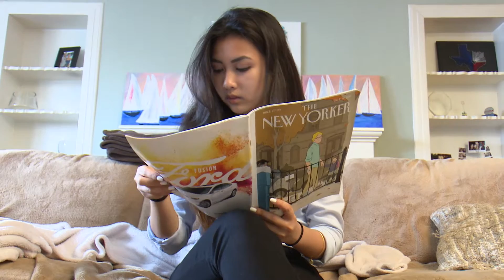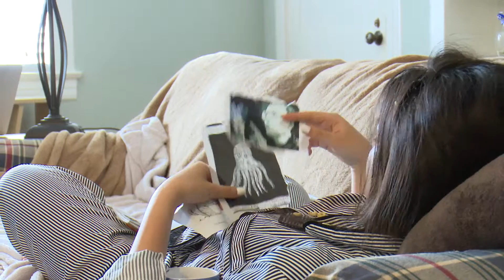Suburban Menagerie FINAL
By Claire, Michael, Shelly, and Mark.